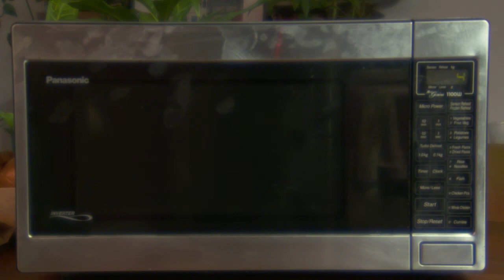Short-Chain - Upbringing [EASY HOW-TO POPCORN VIDEO (2021)]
Mixed and Recorded by Liam Pram
Mastered by Bob Frisbee